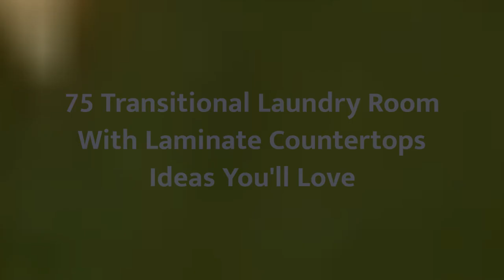75 Transitional Laundry Room With Laminate Countertops Design Ideas You'll Love ♡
0:00:00 - Intro
0:00:12 - Transitional Laundry Room With Laminate Countertops Design Ideas You'll Love: Inspirations 1 to 25
0:03:03 - Transitional Laundry Room With Laminate Countertops Design Ideas You'll Love: Inspirations 26 to 50
0:06:07 - Transitional Laundry Room With Laminate Countertops Design Ideas You'll Love: Inspirations 51 to 75